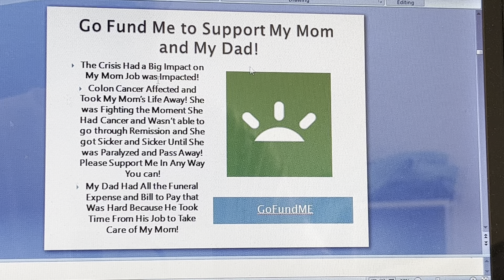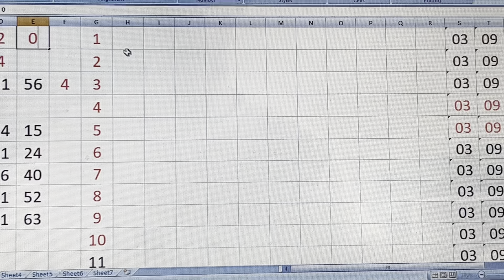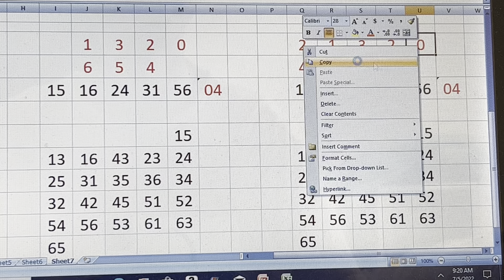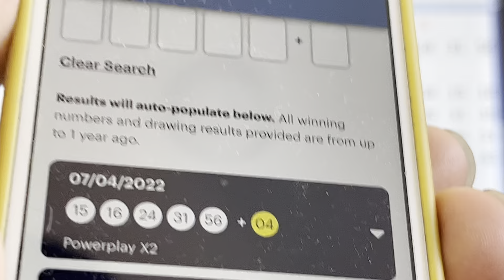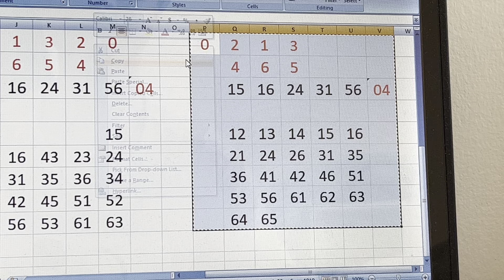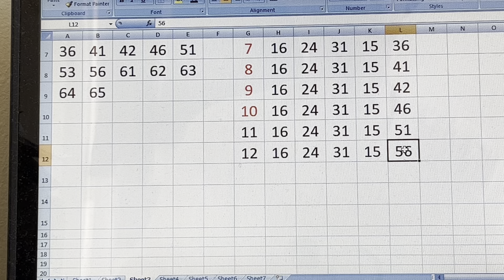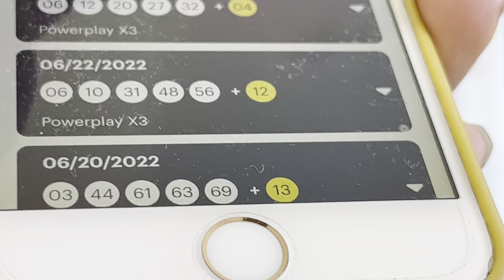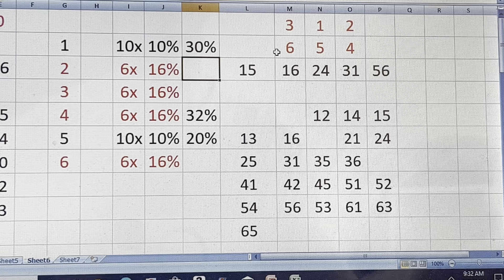The 35,000,000$ Powerball Using Scenario 3 Hit the Jackpot…Wow Part 2!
Illustration Part 10- Red Numbers! Try
Illustrations part 17-20-Pentagon Pair System...Pre/Post Invincible Number

Using the Right Dster can Improve your odds of winning! Cr